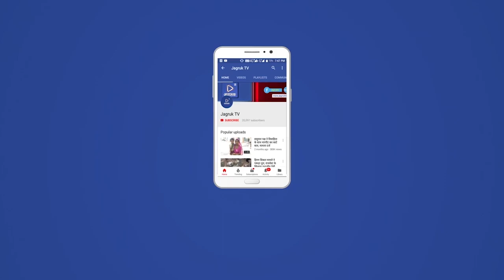देलदर मे फिर अज्ञात चोरो ने सुने मकान मे हाथ साफ किया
कुन्दनसिह और प्रवीणसिह पुत्र गणपतसिह देवडा के घर मे हुई चोरी । प्रवीणसिह ने बताया कि उनके परिवार के सदस्य 16 दिसम्बर को बाहर गॉव गए थे जो आज दिनांक 21 दिसम्बर को वापस घर आए तो घर के दरवाजे , कमरे ,आलमीराओ के ताले तूटे हुए थे । फिर पुलिस थाने मे सुचना दी मौके पर पहुँचे हेड कास्टेबल शैतानसिंह और मोका मुयाआन किया । चोरो ने घर के सारे ताले तोडकर नकदी और गहने चूरा ले गए और सामान बिखर दिया । उसी रात को गणपतसिह देवडा  के खेत की बाड तोडी दी थी ।